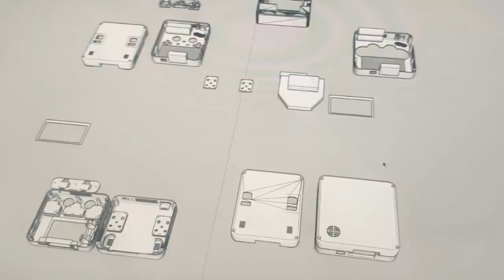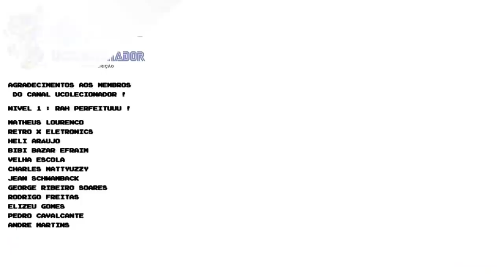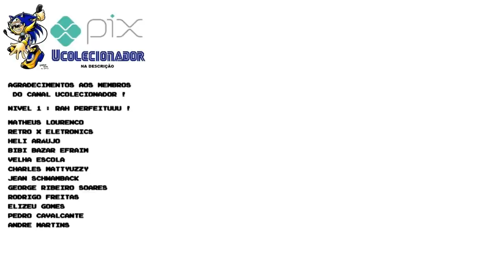( LIXO VIROU ) PLAYSTATION 2 PORTATIL Review !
DESCRIÇÃO DO VIDEO : PLAYSTATION 2 PORTATIL Review ! finalmente conseguimos pegar o playstation 2 portatil  e trazer esse reveiw fantastico

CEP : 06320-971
DIEGO RAMIRES !

🟣 PSN e LIVE: UColecionador
⭕ Skype: UColecionador2
🟣 YouTube Canal: UColecionador !